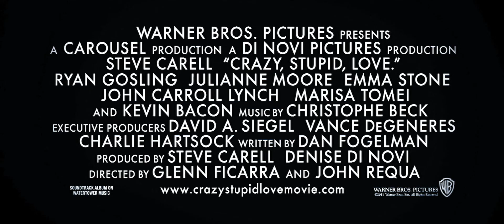Crazy, Stupid, Love - Trailer HD